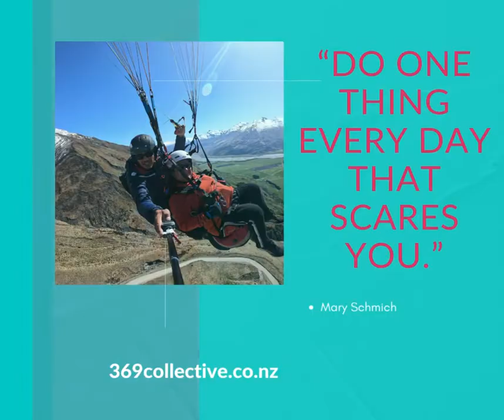“Do one thing every day that scares you ”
Hi, I’m Venessa Minkley Founder & Digital Strategist of 369 Collective & Women in Business Empowerment
As someone who’s built and run multiple successful businesses myself, I know how important it is to have 𝐭𝐫𝐮𝐬𝐭𝐞𝐝 𝐬𝐞𝐫𝐯𝐢𝐜𝐞 𝐩𝐫𝐨𝐯𝐢𝐝𝐞𝐫𝐬 𝐢𝐧 𝐲𝐨𝐮𝐫 𝐜𝐨𝐫𝐧𝐞𝐫 𝐰𝐡𝐞𝐧 𝐲𝐨𝐮 𝐧𝐞𝐞𝐝 𝐭𝐡𝐞𝐦

𝐀𝐬 𝐧𝐨𝐛𝐨𝐝𝐲 𝐰𝐚𝐬 𝐛𝐨𝐫𝐧 𝐤𝐧𝐨𝐰𝐢𝐧𝐠 𝐡𝐨𝐰 𝐭𝐨 𝐫𝐮𝐧 𝐚 𝐛𝐮𝐬𝐢𝐧𝐞𝐬𝐬, 𝐡𝐚𝐯𝐢𝐧𝐠 𝐠𝐮𝐢𝐝𝐚𝐧𝐜𝐞 𝐚𝐧𝐝 𝐝𝐢𝐫𝐞𝐜𝐭𝐢𝐨𝐧 𝐚𝐬 𝐚 𝐬𝐦𝐚𝐥𝐥 𝐛𝐮𝐬𝐢𝐧𝐞𝐬𝐬 𝐨𝐰𝐧𝐞𝐫 𝐜𝐚𝐧 𝐦𝐚𝐤𝐞 𝐚𝐥𝐥 𝐭𝐡𝐞 𝐝𝐢𝐟𝐟𝐞𝐫𝐞𝐧𝐜𝐞 𝐭𝐨 𝐭𝐡𝐞 𝐬𝐩𝐞𝐞𝐝 𝐢𝐧 𝐰𝐡𝐢𝐜𝐡 𝐲𝐨𝐮 𝐩𝐫𝐨𝐠𝐫𝐞𝐬𝐬

In 2020, I launched 369 Collective to fill that gap for those who needed business and digital services with the addition of coaching & Mentoring to help drive their businesses forward with a clear & easy to follow direction

It’s my mission to help empower small business owners to thrive, and as we work together I aim to motivate, share knowledge and inspire along the way

My goal is to help navigate you through each stage of your business journey – first gaining an understanding of where you’re at now and working with you to get your business to where you want it to be in 6 months & beyond

As I’ve learnt the smarter ways of doing things over the years, what I spent 30 years learning, you get the value of in only a couple of hours, putting you on a faster track to success

If you need some 1:1 support, please book a complimentary 15-Minute Consultation